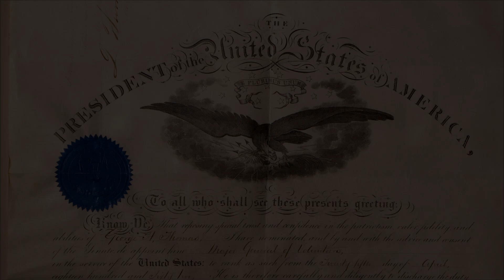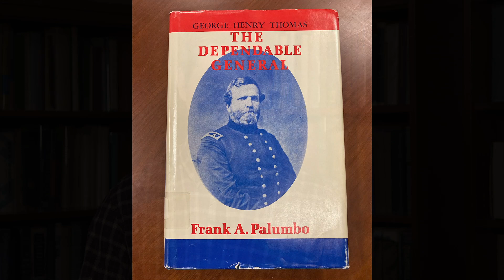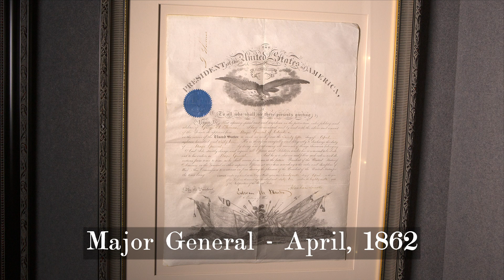George Thomas' Commissions - Out of the Vault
Time to introduce a new sub-series of the Digest that will showcase interesting artifacts from the archives of museums. We call it “Out of the Vault!” In this episode, the Kenosha Civil War Museum in Wisconsin is visited to see a collection of documents loaded with history! These are multiple commission documents for Major General George H. Thomas. Within these documents several important historical figures in American history affixed their signatures.

Did you like the music soundtrack?? Thanks to the Calvert Arms Fife and Drum Corps for supporting this video. Find this song, and other music of theirs,